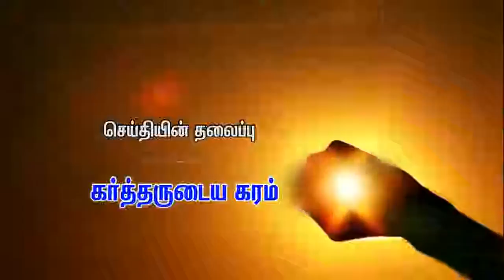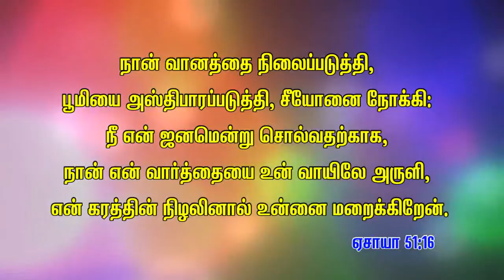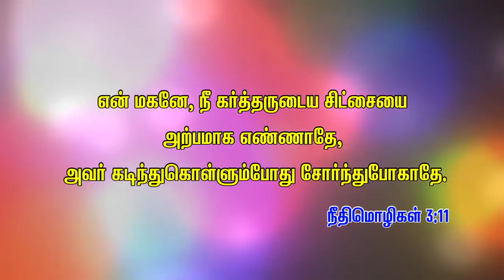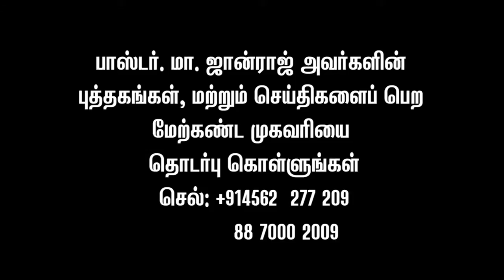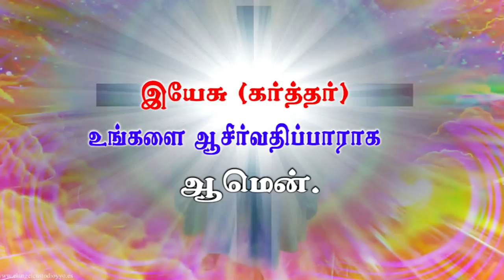கர்தருடைய கரம் - Pastor Jaspher Earnest Sermon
Title: கர்தருடைய கரம்
Message By: Pas. JaspherEarnest

Sunday Service Timings:
1st Service : 7:00 A.M
2nd Service : 10:00 A.M

26-D, Gandhi Road, Sivakasi - 626123.
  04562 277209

Net Banking:
Account Name : Carmel Prayer Fellowship
Account Number : 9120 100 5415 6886
IFSC Code: UTIB0000089